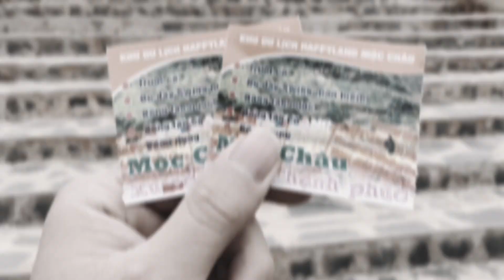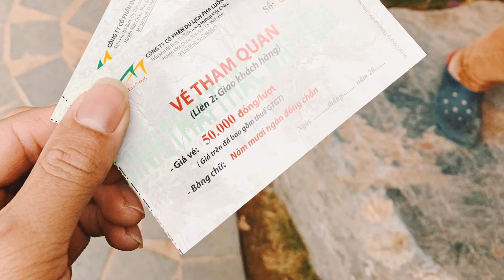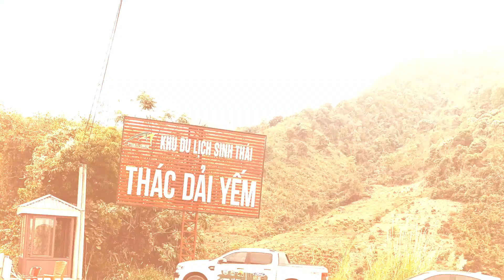Mộc Châu ~ Ngày rong ruổi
mọi người nhớ đăng lý kênh giúp mình nhé ! Tks :))